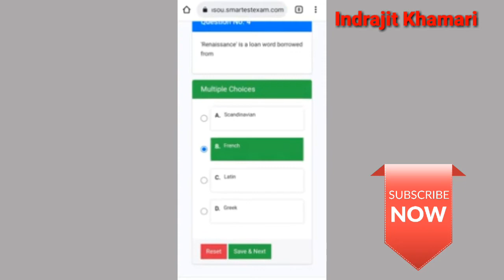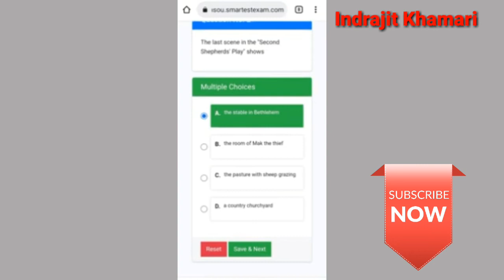[ NSOU BDP EEG-1 Final Exam Live Answers 2021 ] BDP EEG-1 Final Exam Live Answers 2021